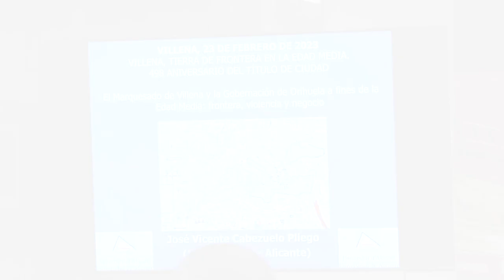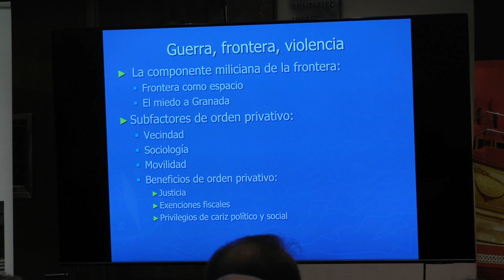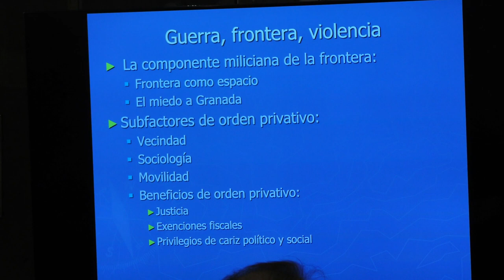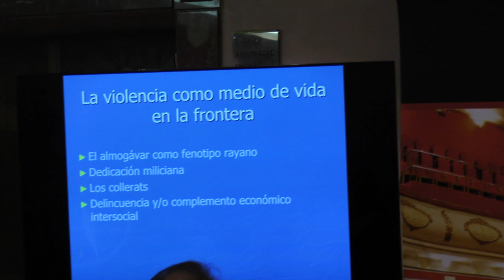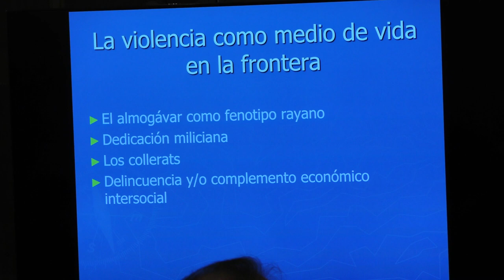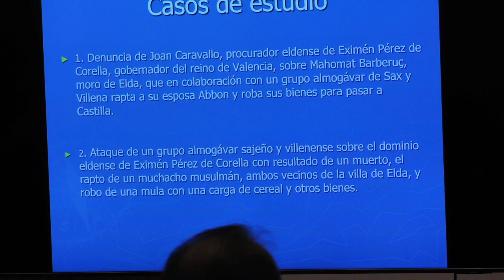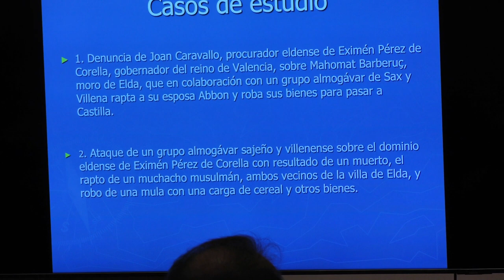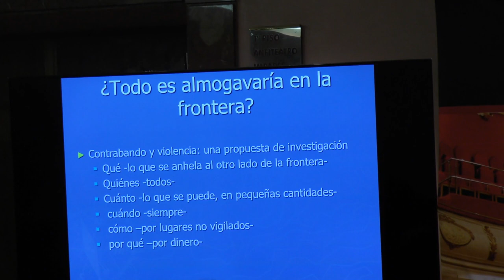Conferencia: Villena y Orihuela a fines de la Edad Media: Frontera, violencia y negocio.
Conferencia titulada: El Marquesado de Villena y la Gobernación de Orihuela a fines de la Edad Media: Frontera, violencia y negocio. Conferencia integrada dentro de las actividades por el 498 Aniversario del Título de Ciudad, que lleva por nombre: Villena, tierra de frontera en la Edad Media.
La conferencia se realizó en el Teatro Chapí de Villena el 23 de febrero del 2023. Presentada por Esther Perales Romero. Directora de la Sede Universitaria de Villena de la Universidad de Alicante. Impartida por Jose Vicente Cabezuelo Pliego de la Universidad de Alicante.